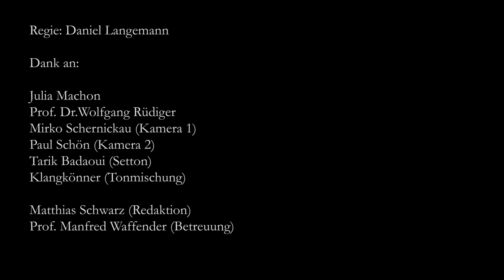Musikpädagogik studieren an der Robert Schumann Hochschule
Wer Menschen - ob jung oder alt - Musik nahe bringen möchte, kann an der Robert Schumann Hochschule Musikvermittlung mit der Studienrichtung Musikpädagogik studieren.
Prof. Dr. Wolfgang Rüdiger erklärt, worauf es bei diesem Studium ankommt.

Protagonisten:
Julia Machon
Prof. Dr.Wolfgang Rüdiger

Regie, Schnitt:
Daniel Langemann

Kamera:
Mirko Schernickau, Paul Schön

Setton:
Tarik Badaoui

Tonmischung:
Patrick Arnold, Philipp Reimann (KlangKönner)

Betreuung:
Matthias Schwarz, Prof. Manfred Waffender